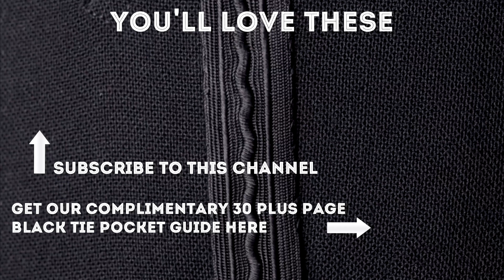Reglas de etiquetas al asistir a una boda – Cosas que debe y no debe hacer - Conductas y modales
Primero. Confirme su asistencia de manera oportuna. La pareja de novios y el equipo que los ayuda han gastado mucho tiempo, dinero y esfuerzo para planificar el evento, y quieren saber lo antes posible con quiénes pueden contar. Si primero confirma su asistencia, pero luego usted tiene un evento importante en la vida y no podrá ir a la boda, avise lo antes posible para que puedan hacer arreglos, y tal vez invitar a otra persona o recuperar su dinero.
Nada es más decepcionante para los novios que los invitados sean desconsiderados al no confirmar su asistencia, o hacerlo y luego no asistir. Si no lo hace, no lo volverán a invitar a ningún otro evento.

No solicite agregar un invitado. Si la invitación dice + 1, puede llevar a una persona, pero no a otras tres. Si dice + familia, significa que puede llevar a su familia, si dice que no lleve niños y usted tiene hijos, debe encontrar una niñera o alguien que los cuide. No puede pedir que le permitan llevar a sus hijos porque ellos están indicando específicamente que no lo desean. Puede ser difícil para ellos decirle que no, pero debe respetar sus deseos. Si no encuentra una solución, diga que no podrá ir y lamentablemente rechace la invitación, pero no se presente con más personas o solicite poder ir con más. Es simple: cada pareja de novios tiene que tomar decisiones difíciles al hacer la lista de invitados, y usted solo lo hace aún más difícil al hacer esas solicitudes.

Tercero. Debe respetar el código de vestimenta. Si la invitación tiene un código de vestimenta, sígalo. Si no está seguro de lo que significa, mire este video de introducción sobre código de vestimenta. Los más populares son los atuendos de cóctel. Aquí tenemos un video especial al respecto. También están los trajes de etiqueta clásico u opcional. Puede ver más sobre eso aquí.
Si la invitación no establece un código de vestimenta, debería preguntarle a los novios. Por supuesto, usted los conoce y tiene una idea de lo que quieren y cómo se visten normalmente, pero las bodas son diferentes, por lo tanto, siempre debe hacer un esfuerzo, y saberlo de antemano.

Cuarto. Compre un regalo de la lista de novios o entrégueles dinero en efectivo. A nadie le interesan sus mantas tejidas, jarrones viejos o copas personalizada de bodas; o consiga algo de la lista de novios porque eso es lo que específicamente quieren. Solo porque a usted le guste algo no significa que se ajuste al hogar y estilo de vida de ellos. Si no encuentra nada de esa lista que realmente quiera regalar, o cree que está fuera de su presupuesto, entonces dé dinero en efectivo.

Como recién casados, se deben tomar muchas decisiones, por ello hacer compras y tener dinero en efectivo siempre ayudará. Entonces, ¿cuánto dinero dar? Bueno, eso realmente depende de la cultura. Si usted asiste a una boda en España, por ejemplo, se espera que pague una cena muy cara, y no es inusual pagar de 200 a 300 euros como regalo por persona. Yo soy de Alemania, y ahí no es raro dar entre setenta y cinco y ciento cincuenta euros por persona. Por otro lado, en los Estados Unidos, no es extraño que los invitados paguen alrededor de $ 20 por persona por una boda. En mi opinión eso es prácticamente peor que no dar nada en lo absoluto porque hacer eso es casi como un insulto.

En la mayoría de los lugares usted debería intentar pagar al menos entre cincuenta y cien dólares. De esa manera con ello demuestra que un evento significativo, y si no puede hacer eso, tal vez encuentre una solución creativa, un regalo que usted conozca que la pareja de novios disfrutará. Después de todo, ellos lo han invitado y si no está dentro de su presupuesto, no lo haga, pero asegúrese de que pueda hacer lo mejor que le sea posible.

Quinto. Disfrute y déjese llevar. Lo más probable es que los novios hayan hecho muchos planes, ese es un momento para que usted se relaje. Simplemente siéntese y disfrute. Si se supone que debe estar en un cóctel a las cinco, no vaya a otro lado y aparezca a las seis; solo asegúrese de respetar los planes y preséntese a tiempo.